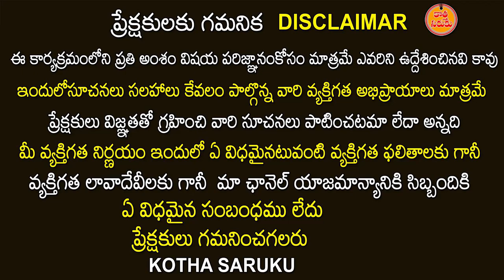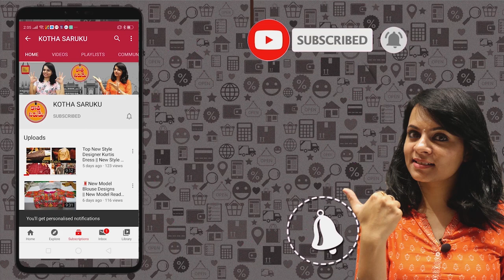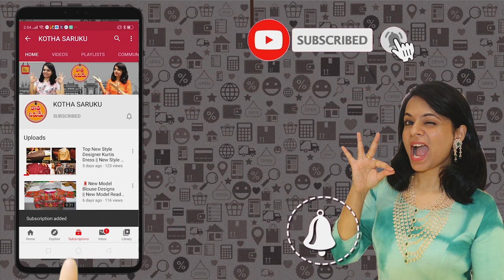Pattu Sarees | Kanchi Pattu Sarees | Banarasi Sarees in Dilsukhnagar |Light Weight Pattu Sarees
Shop Address
Sudhakar Silks
Pure Silks Banaras Venkatagiri Gadwal Fancy Saree
#11-8-107/6,Plat NO 122,Narasimhapuri colany
Near Victoria Memorial Metro Station,KOTHAPET, Hyderabad-35.